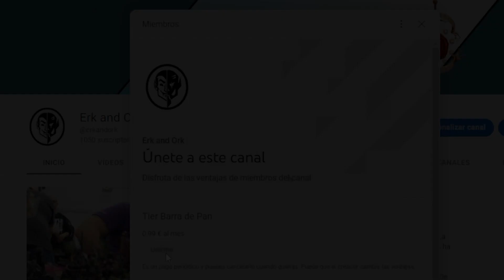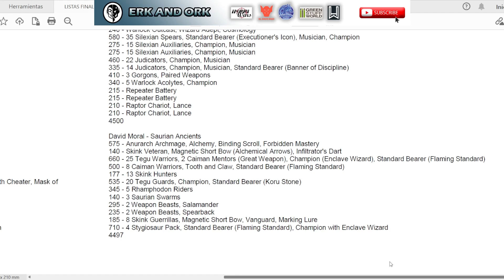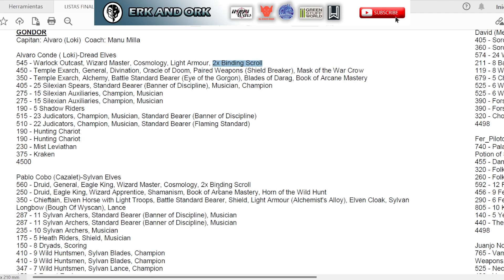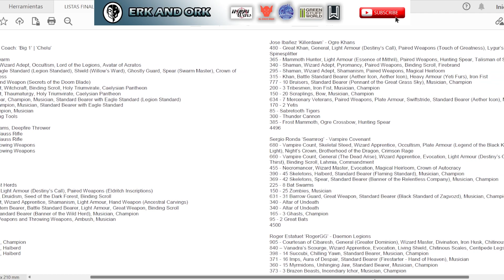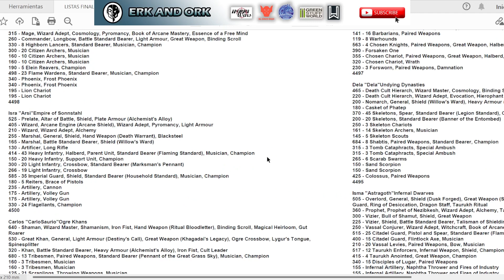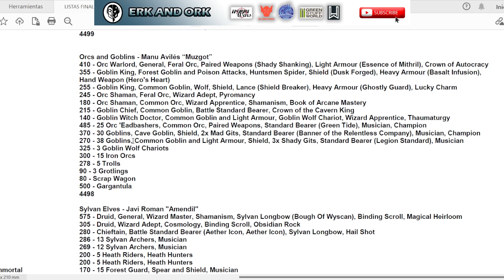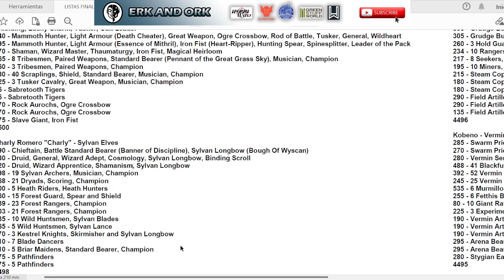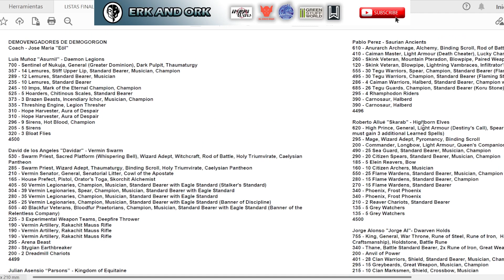PODCAST NIGHTS #30- LISTAS TOE FINAL 23 (Parte 1)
Bienvenidos a un nuevo podcast en nuestro canal!

En esta ocasión os traemos la primera parte del análisis de las listas de la final de España en Talavera.

Como invitados especiales para este podcast contamos con David "Xiko" de "La Cacharrería" y Javi "Cente" de NT.

 ¡Esperamos que os guste tanto como a nosotros grabarlo! Dejadnos en los comentarios quien creéis que ganará la final.

00:00 Intro
02:44 Oldhammer
14:43 Gondor
24:10 Black Bulls
32:20 BattleBunker
37:44 Random Movement
47:23 La Cacharrería
55:20 El Taller de Leonardo
1:04:37 Demovengadores de Demogorgon

Muchas gracias, ¡un saludo!

🥖-TIER BARRA PAN-🥖
Conviértete en miembro de este canal para disfrutar de ventajas:

¡Venga uniros!